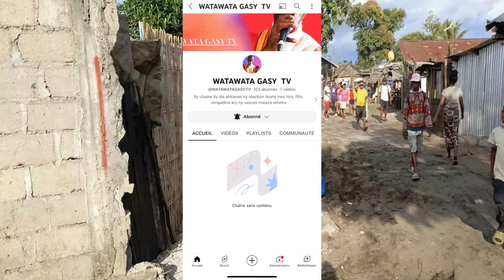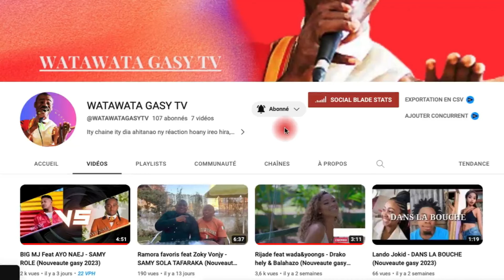MARC TATANDRAZA AMPOSITOLY VOALOHANY HO BEN'NY TANANA